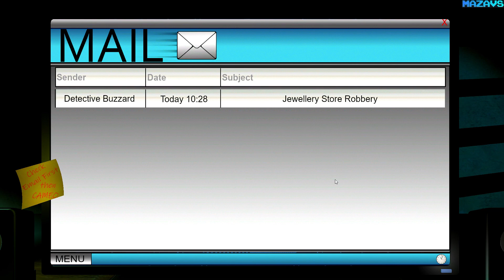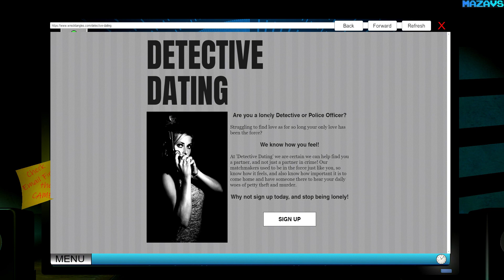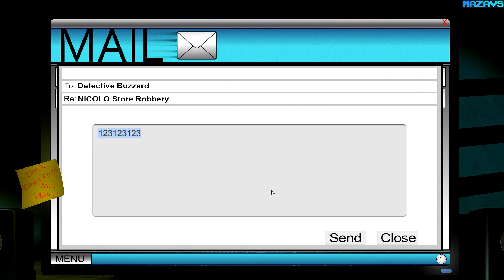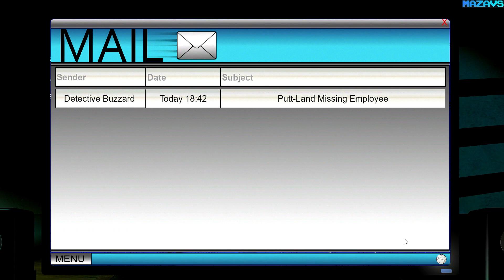CAMEO: CCTV Detective ★ GamePlay ★ Ultra Settings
Play as CCTV Detective Lopez as he solves crimes through the ever faithful lens of a security camera. The crime rate in the small City of ChurchView is rising, and it is up to Lopez to lower it.

Head to the crime scenes to find cameras and clues in the area that may help solve the crimes, then it's back to the office to crawl through the footage until you've found your culprit.

While gameplay is predominantly set in front of Detective Lopez’s computer, where you can find his emails, the C.A.M.E.O Software (Camera Application for Monitoring Evaluation and Observation), video games and a working internet browser and webcam, the rest of the game puts you on foot at the crime scenes where you must search for cameras and clues that can be used in the investigation.

In the fictional city of ChurchView, locations include gas stations, car parks, stores and motels, while crimes can include Robbery, Arson, Hold Ups and even Murder - Can you solve them all?

16 Gb TEAM DDR3-2400 2x8GB
ASUS DUAL-RTX2070-8G
27"AOC e2795Vh